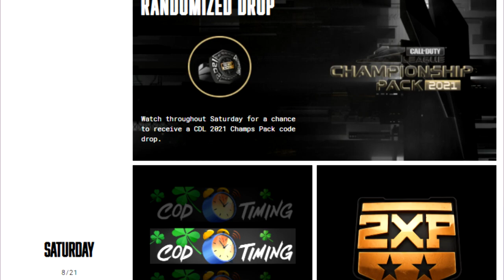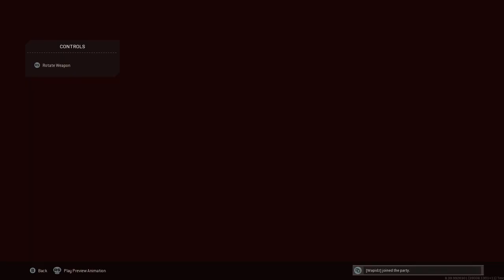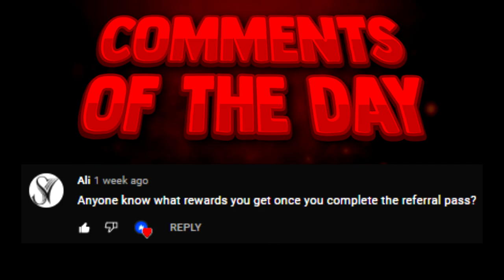30+ NEW EXCLUSIVE ITEMS in Season 5 Warzone/Black Ops Cold War (2021) *RARE*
So in this video I show you 30+ best/top new free exclusive items in season 5 warzone/black ops cold war 2021 new *rare*

HOW TO UNLOCK:
Fallen Heroes Calling Card - Redeem this code: GNMR-92L0Z-QF12
Night Raid Mastercraft PPSH-41 Blueprint - Pre-order any edition of Call of Duty Vanguard
CDL Championship Rewards (London Royal Ravens Shane 2021 Sticker, Paris Legion Zaptius 2021 Sticker, London Royal Ravens Zed 2021 Sticker, London Royal Ravens PaulEhx 2021 Sticker , Timing Calling Card, LA Thieves Venom 2021 Sticker, Seattle Surge Classic 2021 Sticker, Dallas Empire Vivid 2021 Sticker, Sweep Emblem, Thunderclap Calling Card, CDL Champs 2021 XM4 Blueprint, Standy 2021 Sticker, Temp 2021 Sticker, and Huke 2021 Sticker) - Watch CDL Championship weekend stream on YouTube
The Battle of Verdansk Event Rewards (Clashing Sides Rare Emblem, Dark Forest RPD Blueprint, Republic Impaler Combat Knife Blueprint, Dogfight Epic Sticker, Siberian Strider Dirt Bike Skin, Timetable Epic Watch, Clashing Sides Legendary Emblem, Little Shark Charm, and Warbound Legendary Calling Card) - Play the Battle of Verdansk Event
Season 5 Combat Pack Rewards (In the Dark Vargas Operator Skin, Silent Cloak Bullfrog Blueprint, Illuminated Accessory, Dusk Calling Card, Cyber Skull Emblem, Remote Device Sticker): Purchase the Season 5 Combat Pack (Playstation Only)
Gunfight Tournament 8 Rewards (Radiation Emblem, Glow Brigade Calling Card, Soul Jar Charm, Irradiator LW3 - Tundra Blueprint) - Win Cold War gunfight tournament 8